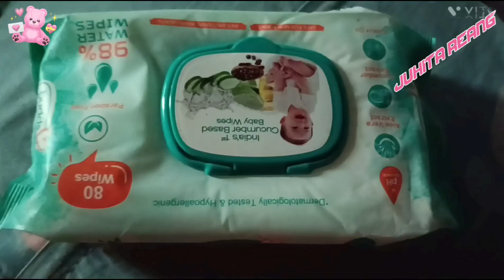baby girl names: juhita Reang ♥️🥰 vlog video New//2024@HD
camera man vlog kha
khatraJit Bru 🌟
video edit: khatraJit Bru